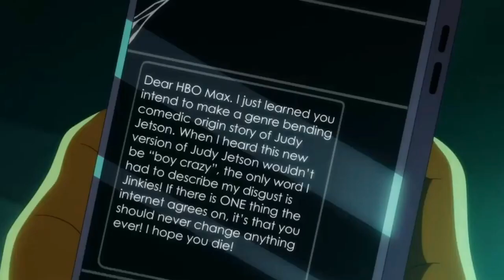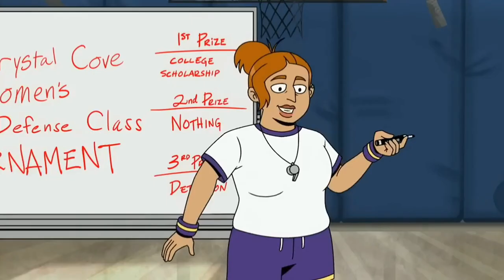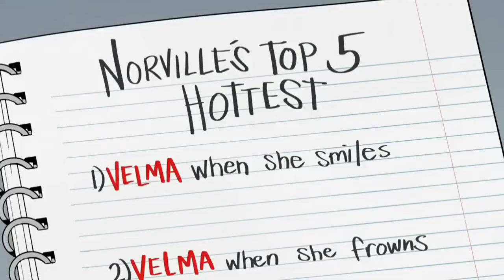The Art of Hatewatching | Velma Edition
Hatewatching has become a STAPLE in our modern era of entertainment & Hollywood… With the quote on quote “success” of shows like She Hulk & Velma… do you believe that more of this type of media entertainment is on the horizon … is it sustainable… I leave the answer up to YOU dear viewer

Like what’s next ??? Is scooby Doo gonna be a cat in Season 2 😭 just let me know what you guys thought… if you EVEN finished it